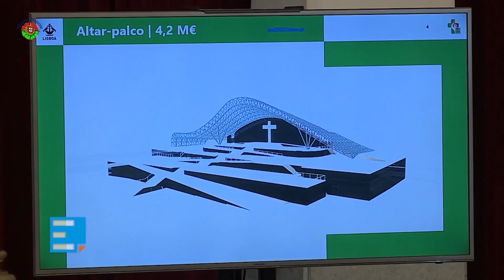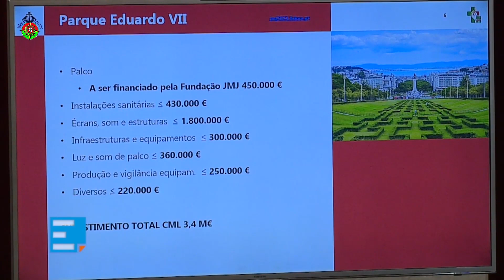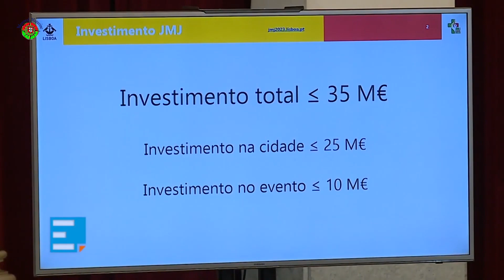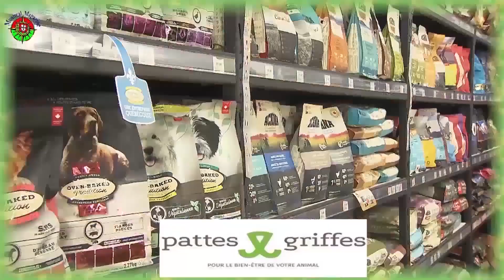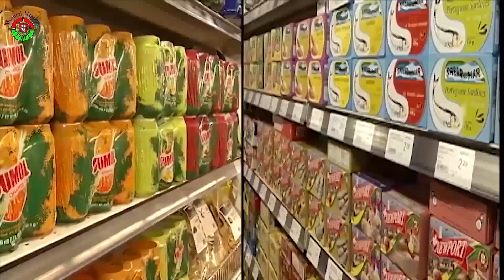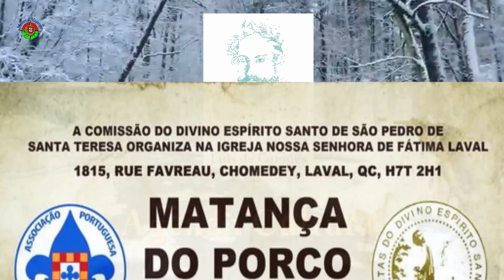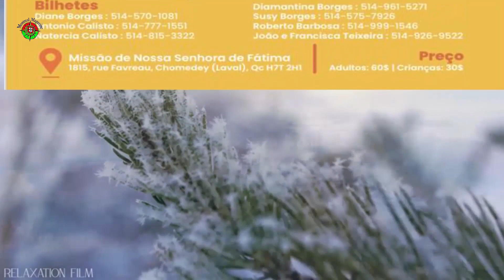Montreal Magazine - 16 de Fevereiro de 2023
No programa de hoje, Entrevista com Gina Pereira, sobre a Grande Tragédia que aconteceu em Sainte-Rose, Laval.